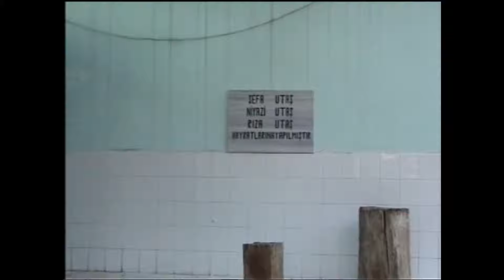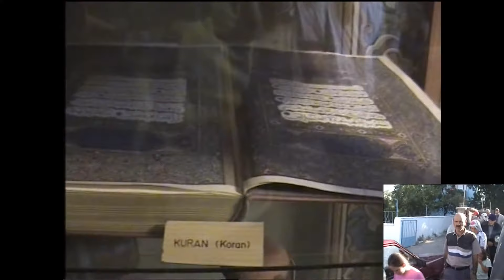Hacıbektaşta bir gün ##### 1.Bölüm. Devamı gelecek.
Hacı Bektaşı Veli Dergahı Ziyareti Güzel Bir film belgesel tadında oldu.